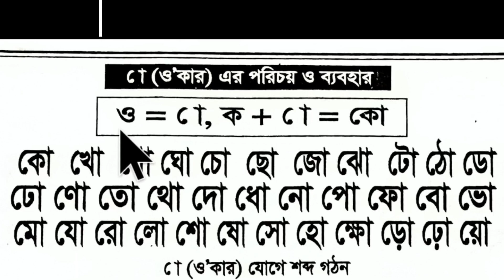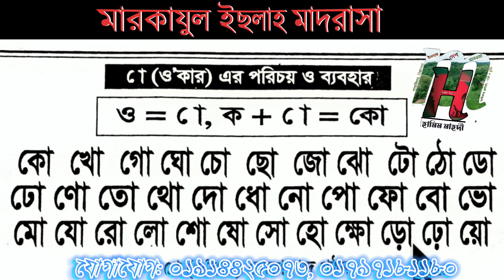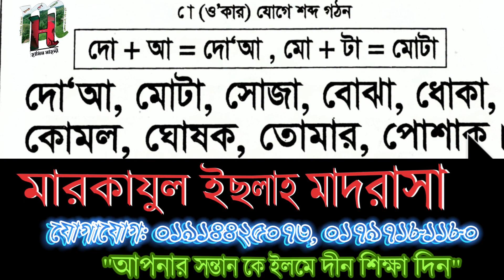ও কার || বানান || সহজে বানান শিখা || শিশু লেভেলের পাঠ পর্ব || মারকাযুল ইছলাহ মাদরাসা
আপনার একটি শেয়ারে উপকৃত হতে পারে আর একটি শিশু।

যে শিশুরা বাংলা বানান করতে পারে না এবং বাংলা বর্ণ ভুলে যায়। বাংলা বর্ণের সঠিক উচ্চারণ জানে না তাদের জন্য এ ভিডিও টি খুবই উপকারে আসবে।